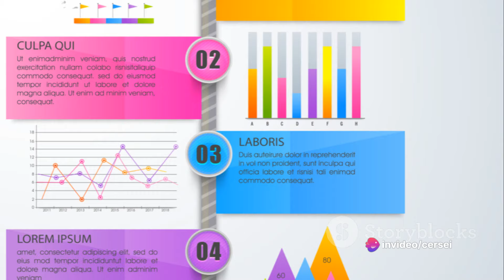Top 10 Soviet Defeats in World War II: A Countdown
Top 10 Soviet Defeats in World War II: A Countdown by cersei's Workspace

OUTLINE:

00:00:00 Introduction and Context
00:00:54 Winter War with Finland
00:01:55 Operation Barbarossa
00:02:58 Mid-War Setbacks
00:05:03 Operation Mars and Battle of Kharkov
00:05:59 Operation Blue and Stalingrad
00:08:14 Conclusion and Summary